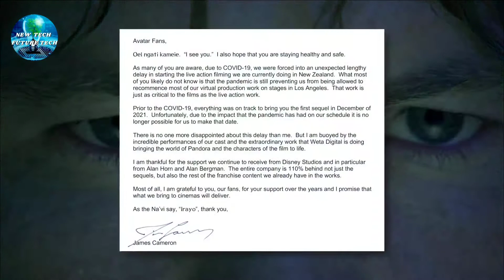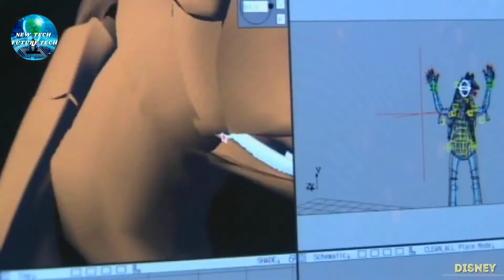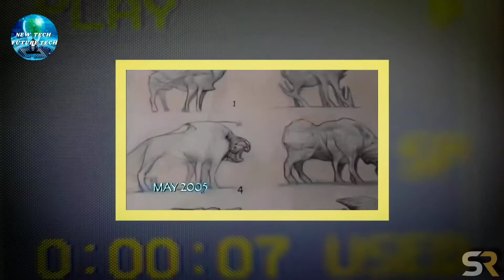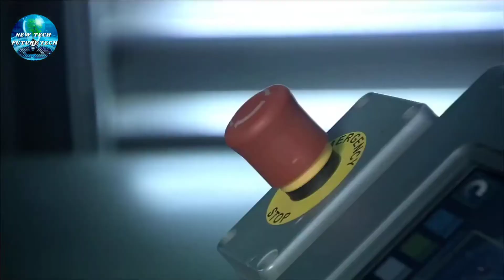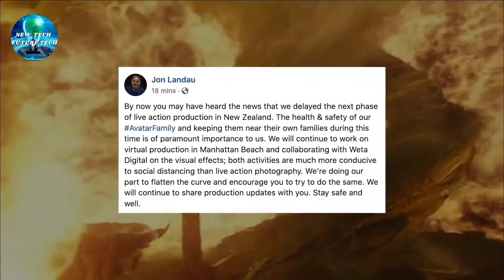REVEALED AVATAR 2 NEW TRAILER AND SECRET NEW TECHNOLOGY CONNECTIONS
The Revealing Of The Super Secret New Technology Connections Behind James Cameron 's Avatar 2 New Trailer, The Way Of The Water. The Sequels Are Hotly Anticipated In Tech Circles For Their Approach To Production. The secrecy surrounding not just Avatar 2's plot but production technology is all part of building a sense of excitement ahead of release, as producer Jon Landau knows only too well when posting behind the scenes shots on Instagram.

 Recently more information has been revealed. Throughout this decline in the demand for 3D, James Cameron was busy laying the groundwork for his sequels. More ambitious than mere 3D, Avatar 2 will show off the use of Underwater Mo-Cap Technology – something that Cameron designed specifically for the franchise. Cameron provided a bit of information on the technology, explaining the difference it makes when compared to more traditional methods.

Assuring fans that the difference between the traditional and his newly created (and very expensive) method isn’t even close, Cameron spoke about testing the two back to back: A 900,000-gallon water tank was built for the sequels and apparently the majority of Avatar 2 takes place in and around the sea, focusing in particular on the children of Jake Sully (Sam Worthington) and his Na’vi wife, Neytiri (Zoe Saldana). Christie Digital has been implementing a new RGB laser projection system into the production of all four Avatar sequels. Referred to as “pure laser”, the system uses 60,000 lumens to project bright images with high frame rates resulting in sharper visuals.
This would mean that theaters would have to swap their projectors for the new system, which may result in only select screenings using the tech.